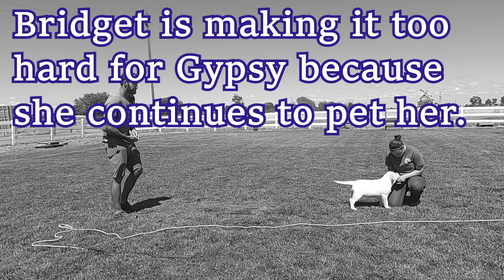Training recalls 101, part 3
The last part of our recall series! We talk about how to work your dog around distractions and what to do if they aren't listening.